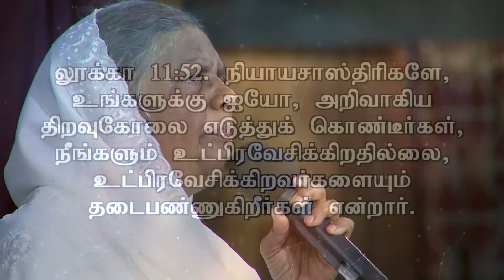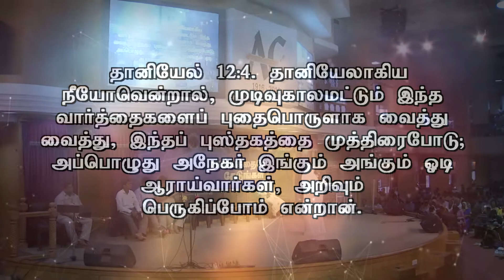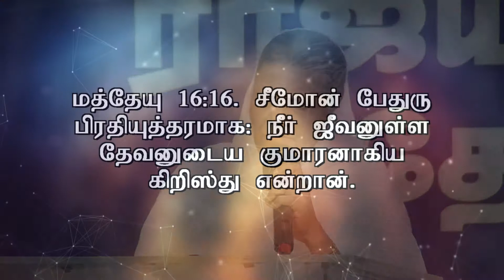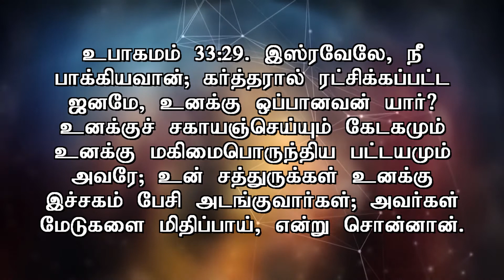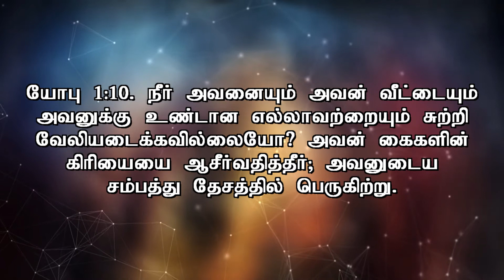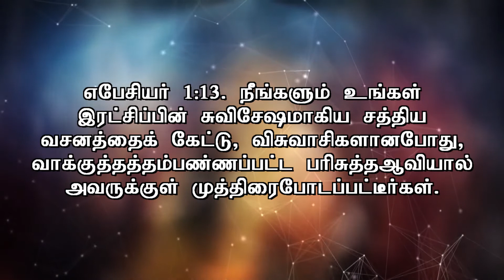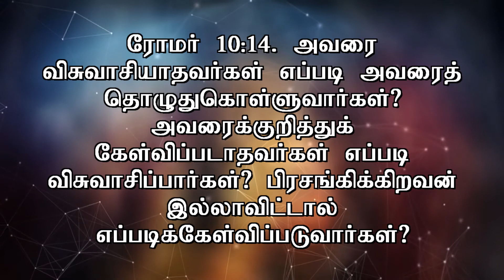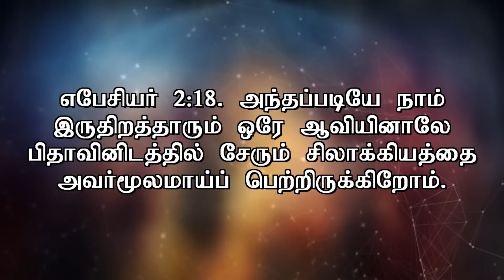Keys of Gods Kingdom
Sis.Getzial Mohan shared the Word of God on the topic "Keys of God's Kingdom" on 24/09/2017. Watch and be blessed.